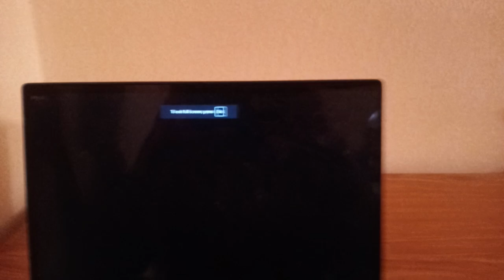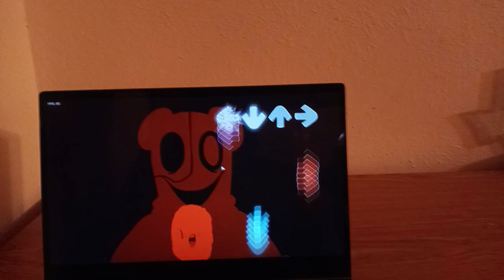Friday Night Funkin TwiddleFinger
FNF: TWIDDLEFINGER is a FNF MOD made by maxprolover988 who makes the awesome music and made it playable and F4ky’s Basement who adds the special singing parts.

A wild and quirky mod that flips the classic rhythm game on its head. In this mod, you play as the coveted chicken nugget, desperately trying to escape the clutches of Max, an evil monkey who is madly in love with you and will stop at nothing to keep you. Max the Monkey is a from another YouTube channel, Max Design Pro. The singing chicken nugget is from the Gegagedigedagedago YouTube video.

There are two different ending, a good and bad, depending on if how many times you click for help in certain point in the song.

Updated the online port to the official version made by maxprolover988.

Download the original mod for your PC here